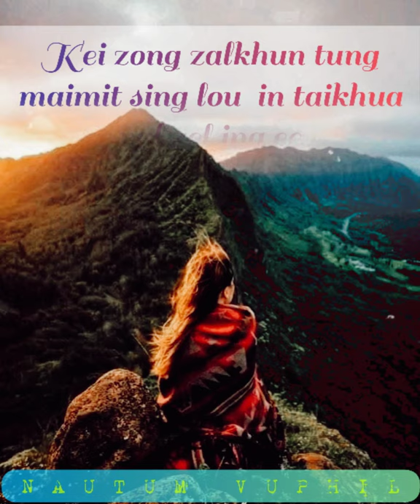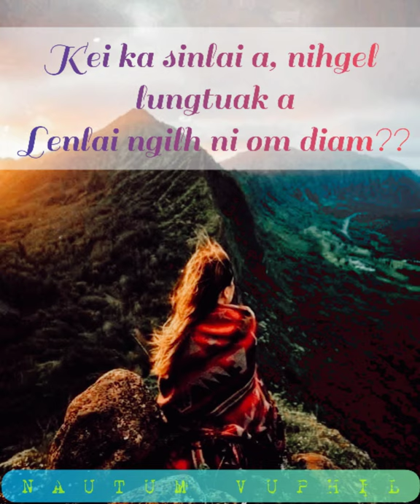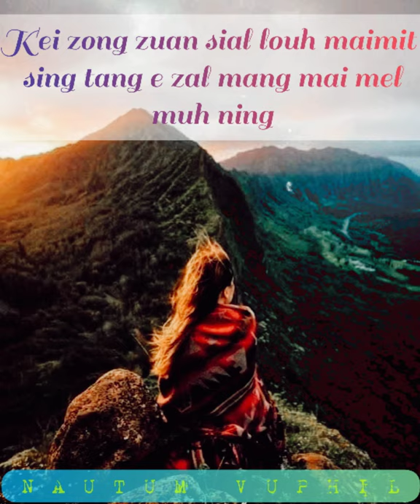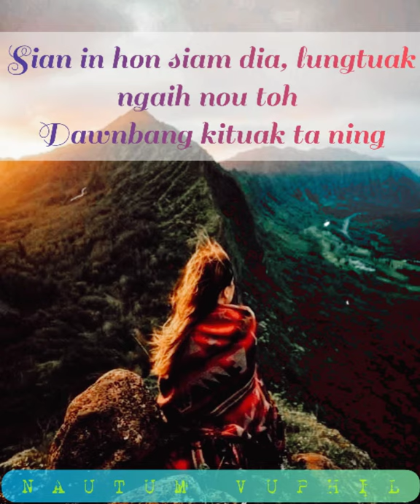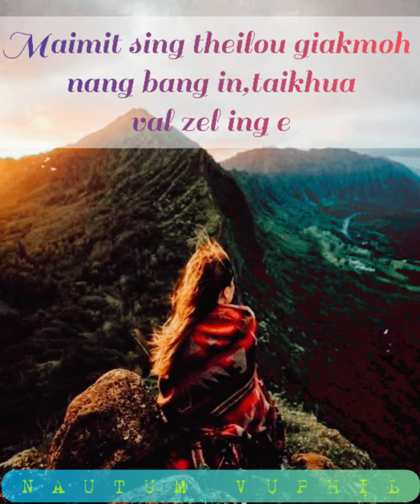S.Chingnu-Pengpelep_lyrics#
Pengpelep (lyrics)

S.Chingnu

-N A U T U M   V U P H I L-